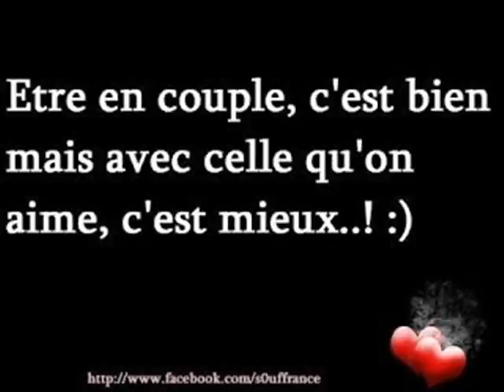ET ANTOURIA ET WALAX PLAISIR 0024